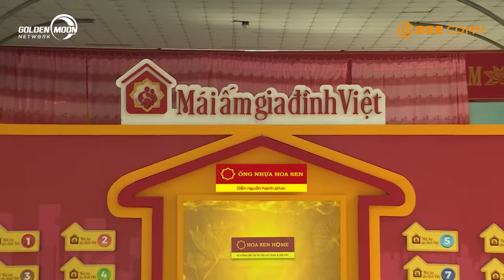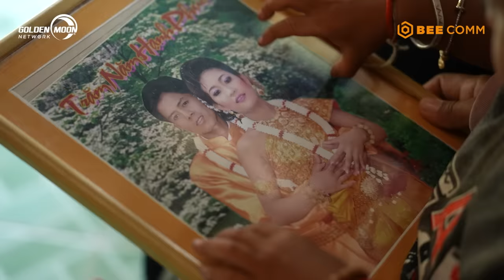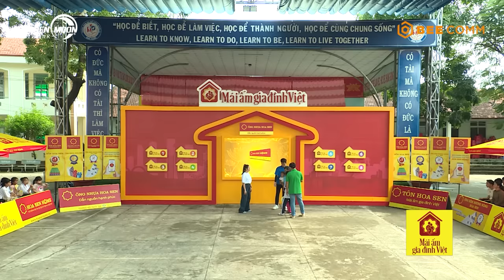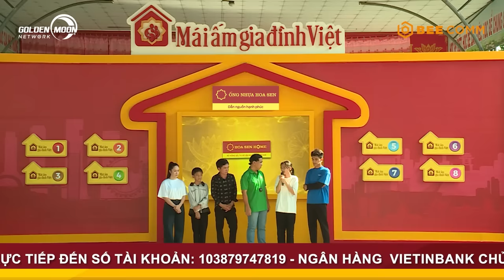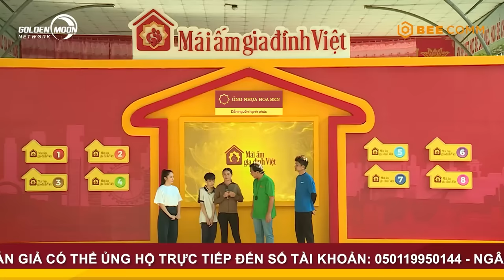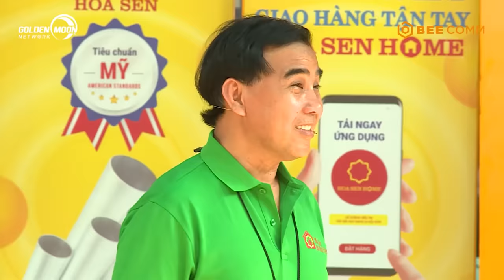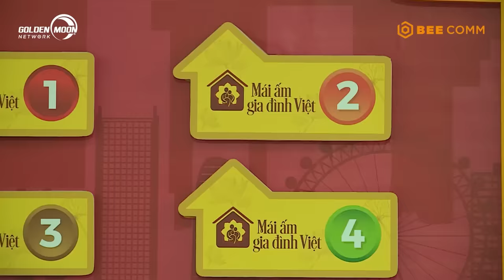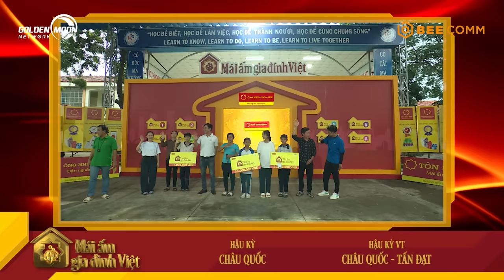Mái Ấm Gia Đình Việt|Tập 58:Thanh Thuý,Mạc Văn Khoa phối hợp ăn ý đem tiền thưởng lớn cho 3 gia đình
📺 Chương trình do Công ty Truyền Thông Bee phối hợp với Đài truyền hình TP. HCM thực hiện, được tài trợ bởi Hệ thống siêu thị Vật liệu xây dựng và nội thất Hoa Sen Home (Tập đoàn Hoa Sen).

- Trường hợp 1: Gia đình em BAN THỊ NHI Chủ tài khoản Bưng Thị Xác (Mẹ của nhân vật) - 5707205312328 - Ngân hàng Agribank
- Trường hợp 2: Gia đình em LƯƠNG QUỐC KHÁNH Chủ tài khoản Lương Thị Nguyệt (Chị ruột của nhân vật) - 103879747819 - Ngân hàng Vietinbank
- Trường hợp 3: Gia đình em NGUYỄN NGUYÊN Chủ tài khoản Bùi Thị Thảo (Chị của nhân vật - 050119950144 - Ngân hàng Sacombank

Thanh Thuý, Mạc Văn Khoa phối hợp ăn ý, đem tiền thưởng lớn về cho các hoàn cảnh | MAGDV Tập 58

ĐẾN VỚI TẬP 58 MÁI ẤM GIA ĐÌNH VIỆT vs 2 khách mời: Diễn Viên Thanh Thúy và Diễn viên Mạc Văn Khoa